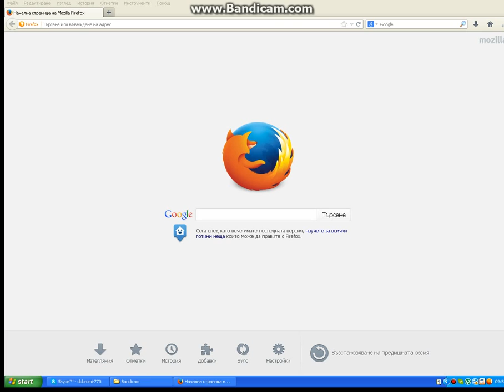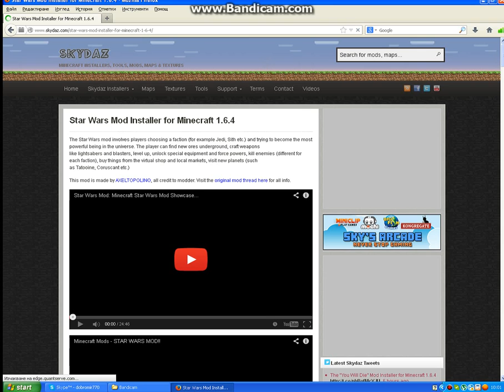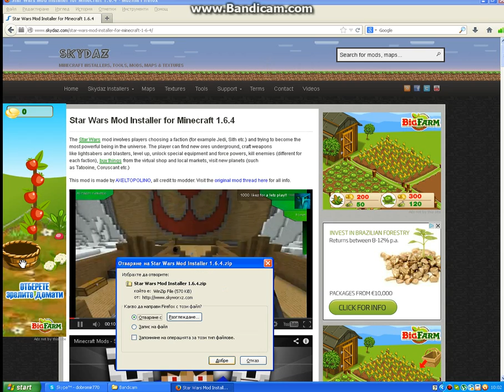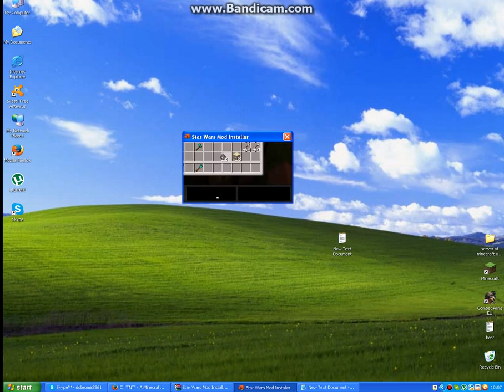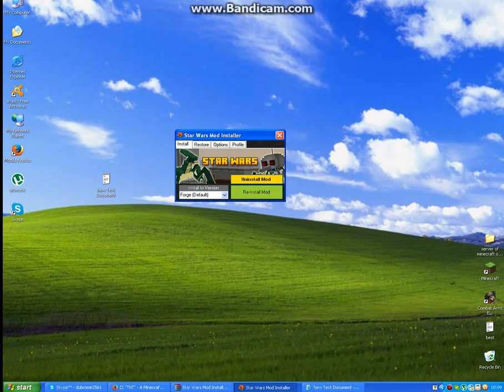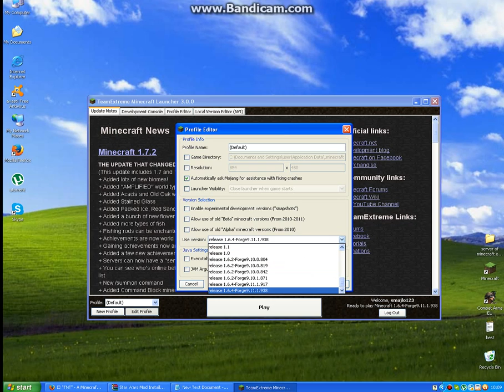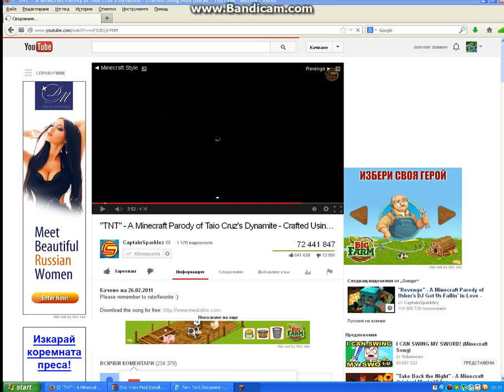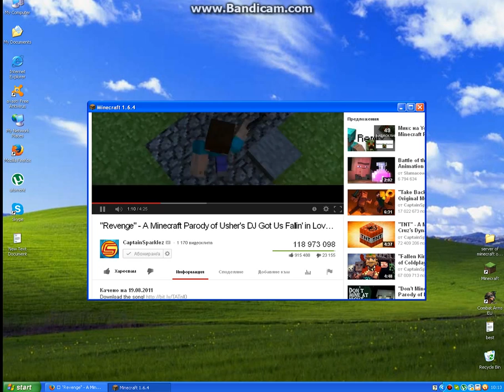Kak da si svogim mod na minecraft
v tova video 6te vi pokaja v koi sait se teglat modovete